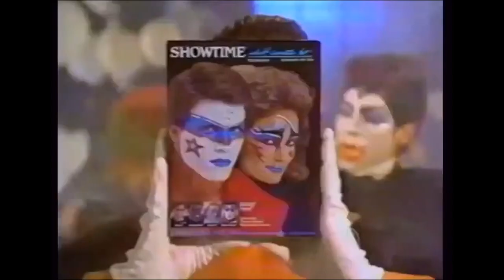📺😆FLASH POP #7 & Lisette Lauzon| Spécial Halloween 1985 (Télé Communautaire Québec)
Lisette Lauzon & son émission de tele quebecoise Flash Pop. Une vieille émission drôle, une télévision locale des années 80! Revis un halloween années 80 (les suggestions costumes 80s halloween epoque) avec une vraie émission télé communautaire, à son pire ou meilleure. (télé locale, tele communautaire, tele quebec)

Pour les 80s fans! Tu aimes la pop culture 80s & la tele annees 80? Voici Playback80, une chaîne YouTube années 80 du Québec animé par Audrey et Pat! Bienvenue à Playback 80! (québec 80, halloween 80s)

🔴Playlist complète des émissions de Lisette Lauzon!

00:00 Présentation De Lisette Lauzon
01:18 Pub Jhirmack
01:46 Suggestions de Costumes Halloween de Lisette
06:13 Chronique Musique, chanson Thriller par Richard
13:20 Chronique Cinéma Horreur & mot de la fin